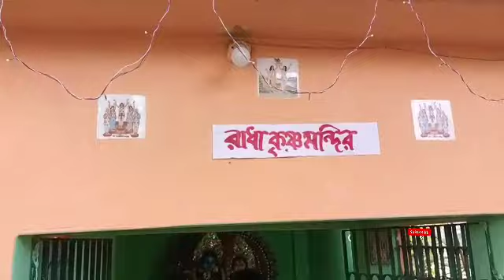@অষ্টমীর স্নান ৩৩ কোটি দেবতার পূজা ও দান#Simi'S Bengali Vlog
অষ্টমীর স্নান .ব্রহ্মপুত্র স্নান. ৩৩ কোটি দেবতার পূজা ও দান#Simi'S Bengali Vlog Bangla Vlog Indian vlogger